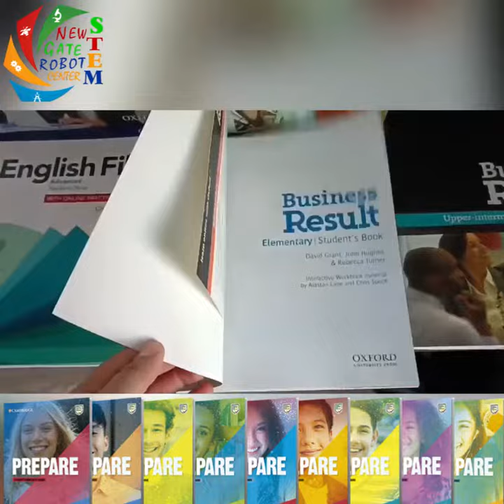NEWGATEROBOT اعلان دورة اللغة الانجليزية بمركز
🎊🎉🎉اعلان بخصوص اللغة الانجليزية 🎊🎉🎉
يعلن المركز العالمي لروبوت التعليمي @newgaterobot
 عن فتح باب التسجيل في اللغة الانجليزية وذلك وفق منهاج
جامعة كامبرج .University Of Cambridge
واكسفورد. Oxford University Press
لا تضيعوا فرصتكم الآن 🔥✅✅ ☀️اذا كنت مبتدئ لا تتقن اللغات.
☀️ اذا كنت صاحب شهادة ترغب بزيادة حظوظك في الحصول على منصب عمل ..
☀️اذا كنت تلميذ في الثانوي أو طالب جامعي تريد تحسين مستواك في اللغات والتحصل على أعلى العلامات.
☀️ اذا كنت مهتم بالعمل عبر الإنترنت
☀️ اذا كنت شغوف بتعلم اللغات و ثقافات جديدة و التواصل مع العالم
☀️اذا كنت تريد السفر حول العالم اللغة الانجليزية هي مفتاحك  ...استغل وقت فراغك في تعلم اللغة العالمية ... 🇬🇧🇱🇷 يقدم اليكم مركزنا  تعليم اللغات الأجنبية فرصة التسجيل لستة مستويات في اللغة الانجليزية (.A1,A2,B1,B2,C1,C2).
☀️مدة الدورة   : 3 اشهر  لكل مستوى 😍😍
☀️يتحصل الطالب على كتابين :كتاب الدروس وكتاب التمارين
☀️يحق لكل طالب المشاركة في اختبار كامبرج والتحصل على
 شهادة معتمدة 👌💯👏 في نهاية كل مستوى.
 ✅  ،🌺محتوى الدورة :
✅ ستتعلم كيف تتكلم اللغة الإنجليزية بطلاقة في مختلف مواقف الحياة اليومية. ( المحادثات الخاصة ب المطارات ، الفنادق، العيادات الطبية ، محادثات هاتفية ، محدثات خاصة بالتجارة .الخ )
✅سيتم تقديم  مجموعة كاملة من دروس قواعد اللغة والنطق والمحادثة التي تشمل محتويات مكتوبة ، صوتية ومرئية  ( صوتيات و فيديوهات ) تعمل على تطوير مهاراتك الاربعة الأساسية : 🌺Speaking ✅🌺Listening ✅🌺Writing ✅🌺Reading
مركز NEWGATEROBO يسعى لبناء أمة العلم والعلماء
🏅🎖️ مركزنا يسعى لتشجيع البحث والابتكار .-لمزيد من المعلومات يرجى منكم الاتصال ب:
ارقام مركز ولاية سطيف:
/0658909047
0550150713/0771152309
العنوان بولاية سطيف: حي القصرية على الطريق المؤدي الى جامعة فرحات عباس (لافاك) و مصحة بابور
ارقام مركز المحمدية الجزائر العاصمة
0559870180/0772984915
 العنوان :المحمدية الجزائر العاصمة
بداية-الدراسة
تتمنى لكم ادارة newgaterobot التوفيق للجميع.